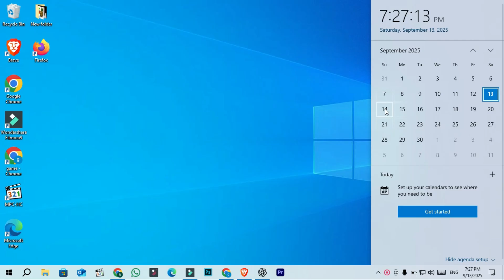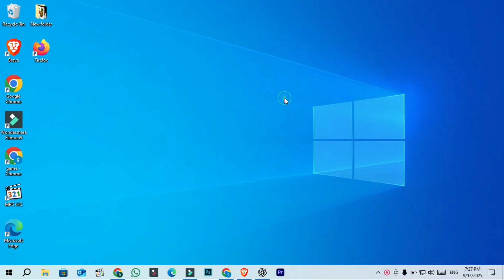Windows 10 Final Optional Update KB5066198 – Last Bug Fix Before Support Ends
Microsoft has released the final optional update for Windows 10 – KB5066198. This is the last bug fix update before official support for Windows 10 ends on October 14, 2025. In this video, I explain what’s included in this update, when it’s rolling out, and what it means for Windows 10 users moving forward.

Since this is the last optional update, the changes are small, focusing mainly on stability and overall improvements. After October, only security updates will continue through the Extended Security Updates (ESU) program on Patch Tuesday.

Will Microsoft release surprise fixes for unsupported Windows 10 machines like they did with Windows 7 and XP? Let’s talk about it.